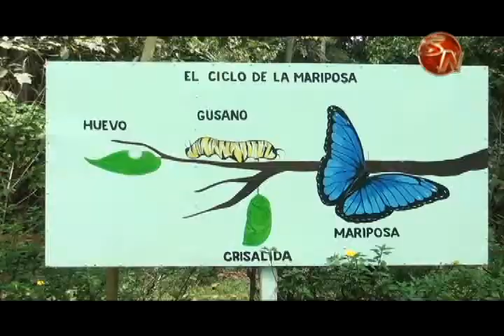Finca Municipal está abierta la población y se brindan cursos